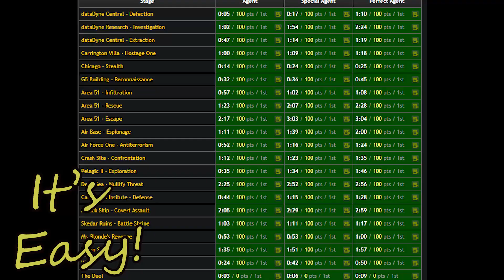Elite Stain Remover Infomercial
Featured in Cool Times, an unhoard by Chris G.